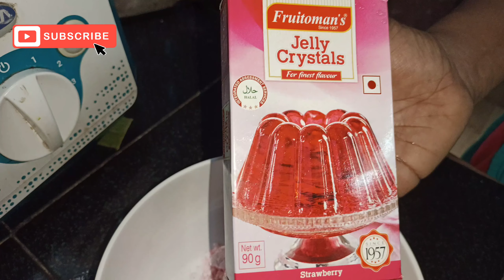Home Made Falooda| വീട്ടിൽ ഉണ്ടാകാം ഫലൂദ| Wooden Spoon| Malayalam